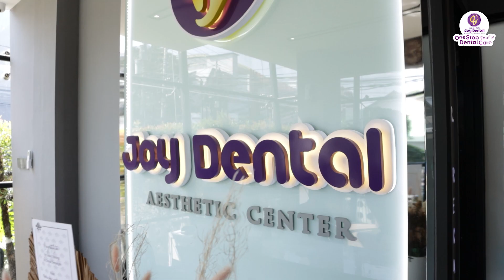JOY DENTAL GOES TO KANTOR BUPATI SLEMAN